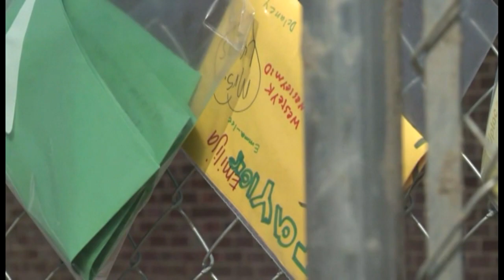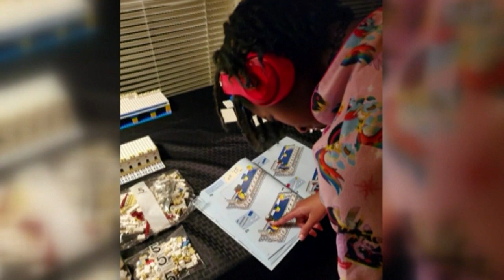Wallaby Reproduction and Whale Talk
S02 E10 The old adage about never working with children or animals goes right out the window this week.  First we take a deep dive into marsupial baby-making that legit blew my mind.  And then there are these lions in the snow that are just majestic.  Also, I totally and unnecessarily try talking like a whale.  Sorry about that.  As for the Cool Kids in this episode, prepare to be floored.  Two 12-year-olds.  One is a coach.  One wants to work at NASA.  Both will inspire.  Let’s take a look on The Bright Side!